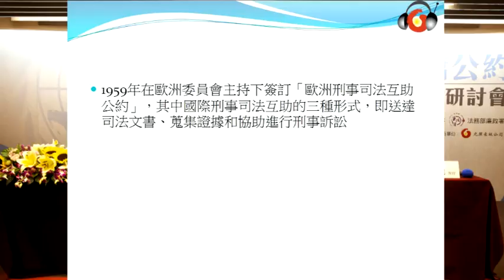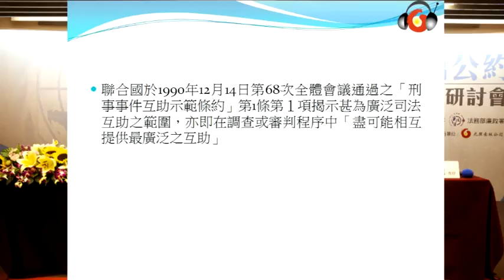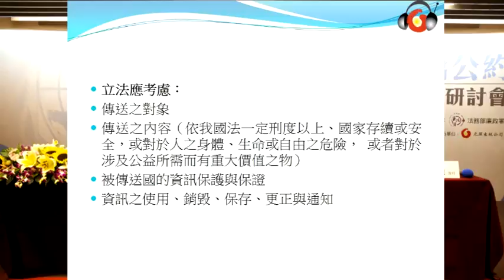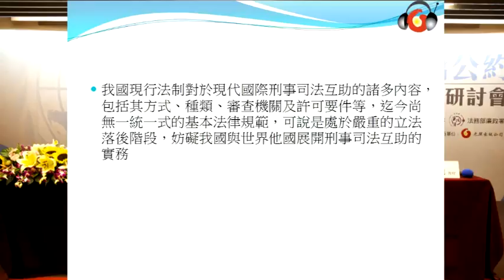20150623聯合國反貪腐公約專題學術研討會(一)報告人─楊雲驊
聯合國反貪腐公約專題學術研討會

舉辦日期：2015/6/23(二)

指導單位：法務部
主辦單位：法務部廉政署
執行單位：元照出版公司

【議程】

開幕致詞
蘇永欽／司法院副院長
陳明堂／法務部次長

專題演講：反制跨國企業海外行賄─以美國海外反貪腐法為例
主持人：陳明堂／法務部次長
演講人：林志潔／交通大學科技法律學院副院長

第一場
主持人：蔡清遊／司法院大法官
與談人：陳文琪／法務部國際及兩岸法律司司長

題目(一)：
他山之石─《聯合國反貪腐公約》內的國際刑事司法互助規定
報告人：楊雲驊／政治大學法學院教授

題目(二)：
聯合國反貪腐公約與我國反貪腐之刑事政策思維
報告人：許福生／中央警察大學行政警察學系暨警察政策研究所教授

第二場
主持人：曾有田／司法院前大法官
與談人：蔡秋明／臺灣高等法院檢察署檢察官
與談人：邱忠義／臺灣高等法院法官

題目(一)：
追查及返還跨域貪污犯罪所得之刑事司法互助─從我國落實聯合國反貪腐公約之觀點
報告人：李傑清／臺北科技大學智慧財產權研究所所長

題目(二)：
財產來源不明罪與反貪腐公約內國法化之評估
報告人：許恒達／政治大學法學院副教授

第三場
主持人：陳新民／司法院大法官
與談人：鄧民治／行政院公共工程委員會副主任委員
與談人：林秀蓮／法務部法律事務司司長

題目(一)：
政府資訊公開法之未來發展趨勢：從資訊自決權與反貪腐公約之觀點
報告人：陳正根／高雄大學法律學系副教授

題目(二)：
從聯合國反貪腐公約第9條第10條檢視我國法制規定
報告人：林明鏘／臺灣大學法律學院教授

閉幕致詞
陳新民／司法院大法官